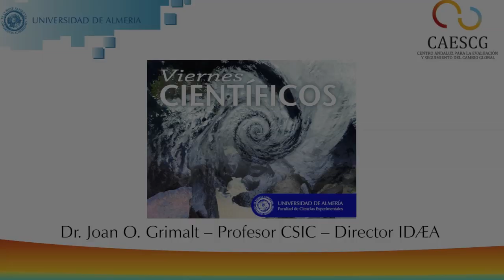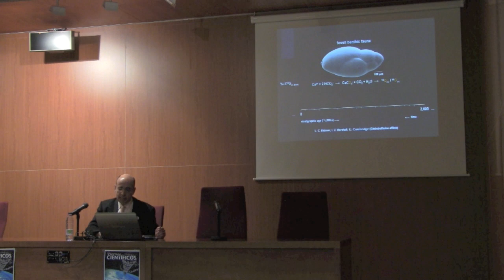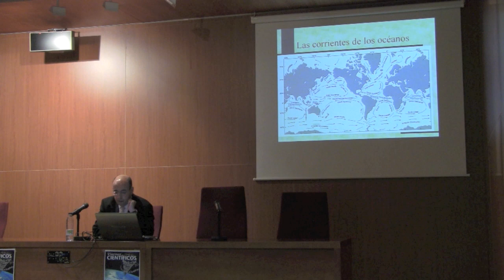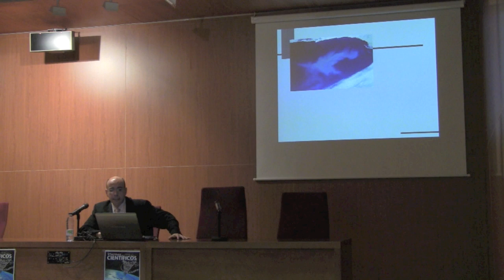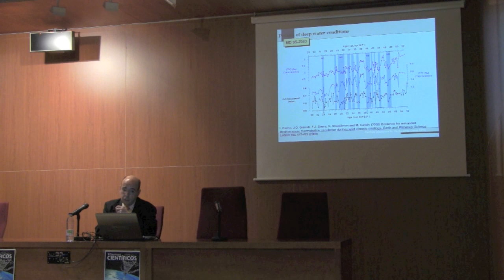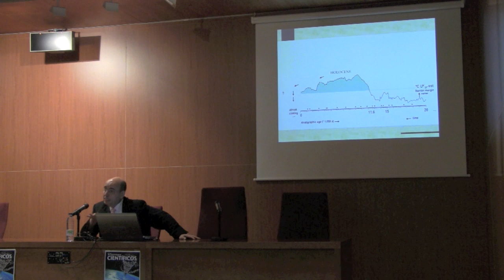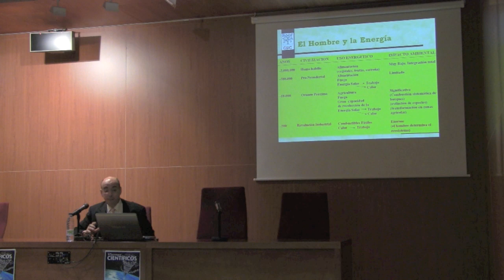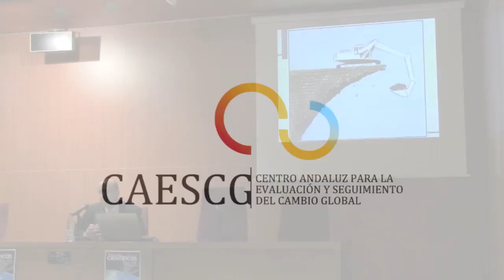Conferencia "Cómo la Química nos ayuda a entender el cambio climático"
Impartida por el Doctor Joan O. Grimalt, profesor de química ambiental del CSIC (Centro Superior de Investigaciones Científicas) y Director del IDÆA (Instituto de Diagnóstico Ambiental y Estudios del Agua), en el marco de los viernes científicos de la Universidad de Almería.